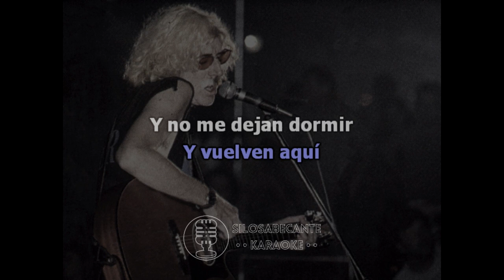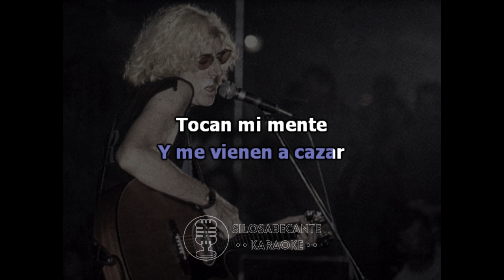CHARLY GARCIA - Andan (Karaoke)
Karaoke de "Andan", una canción de Charly Garcia del álbum "La Hija de la Lágrima".

Karaoke "Andan", a song by Charly Garcia from the album "La Hija de la Lágrima".